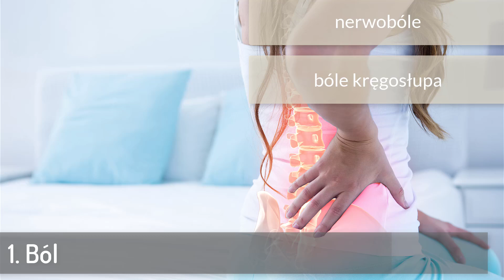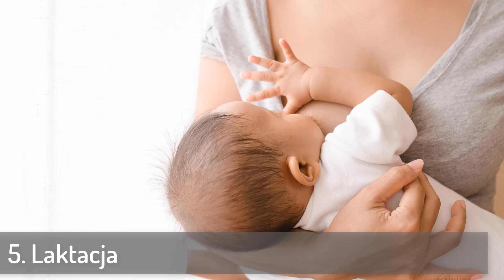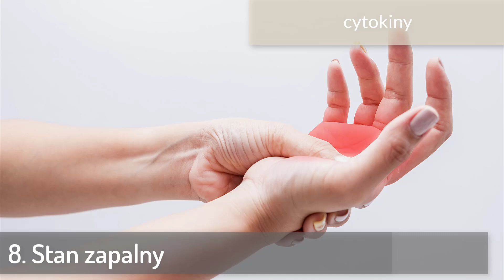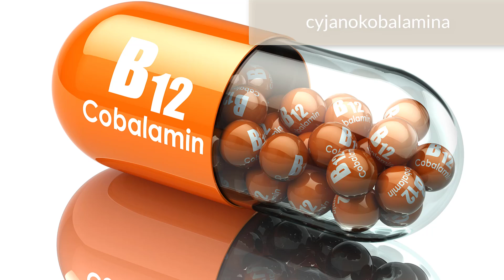Witamina B12, leczy ból i inne choroby. Sprawdź jakie.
---PIŚMIENNICTWO---
⇓ SEN
= Sleep—Wake Disorders p 175-182 Sleep Facilitating Effects of Vitamin B12
= Experientia A1992 p 716–720 Effects of vitamin B12 on plasma melatonin rhythm in humans: Increased light sensitivity phase-advances the circadian clock?
⇓ MÓZG
= European Journal of Pediatrics M1987 p 201–205 Vitamin B12 and brain development
= Nutrition & Metabolism D2012  Vitamin B12 deficiency in the brain leads to DNA hypomethylation in the TCblR/CD320 knockout mouse
= Journal of Neural Transmission J1996 p 861–872 Influence of vitamin B12 on brain methionine adenosyltransferase activity in senile dementia of the Alzheimer's type
⇓ BÓL
= Graefe's Archive for Clinical and Experimental Ophthalmology J2017 p 1173–1177 Vitamin B12 deficiency evaluation and treatment in severe dry eye disease with neuropathic ocular pain
= Supportive Care in Cancer A2016 p 3489–3494 Functional vitamin B12 deficiency in advanced malignancy: implications for the management of neuropathy and neuropathic pain
⇓ DEPRESJA
= Annals of General Psychiatry D2009 Vitamin B12 status in patients of Turkish and Dutch descent with depression: a comparative cross-sectional study
= BMC Psychiatry D2013 13:145 Association between vitamin b12 levels and melancholic depressive symptoms: a Finnish population-based study
= BMC Psychiatry D2003 3:17 High vitamin B12 level and good treatment outcome may be associated in major depressive disorder
⇓ OCZY
= Algae and their Biotechnological Potential p 69-78 Effects of Nitrogen Source and Vitamin B12 on Docosahexaenoic Acid Production by Crypthecodinium Cohnii
= BMC Ophthalmology D2017 17:129 Lutein and zeaxanthin isomers modulates lipid metabolism and the inflammatory state of retina in obesity-induced high-fat diet rodent model
⇓ CIĄŻA
= Nutrient Regulation during Pregnancy, Lactation, and Infant Growth p 173-186 Vitamin B12 Metabolism and Status during Pregnancy, Lactation and Infancy
= European Journal of Nutrition F2016p 281–293 Vitamin B12 supplementation during pregnancy and postpartum improves B12 status of both mothers and infants but vaccine response in mothers only: a randomized clinical trial in Bangladesh